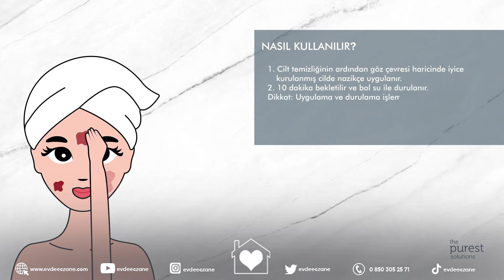The Purest Solutions Exfoliating Facial Peeling Nedir, Nasıl Kullanılır?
The Purest Solutions Exfoliating Facial Peeling, %10 Alfa Hidroksi Asit (Sitrik asit, Laktik Asit, Malik Asit, Glukonik Asit, Glikolik Asit, Tartarik Asit, Askorbik Asit) ve %2 Beta Hidroksi Asit (Salisilik Asit) formülasyonu yatıştırıcı Tazmanya Biberi ekstraktı ve nemlendirici Hyaluronik asit ile zenginleştirilmiş peeling solüsyon, cilt yüzeyinin ölü hücrelerden arındırılmasını sağlar. Cilt tonu eşitsizliklerinin giderilmesine destek olur. Cildin nemli, canlı, pürüzsüz ve yumuşak bir görünüm kazanmasını sağlar.

Temel İçerikler ve Etkileri:

*AHA Konsantrasyonu :
-Çeşitli meyve asitleri ( Sitrik asit, Laktik asit, Malik asit, Glukonik asit, Glikolik asit ve Tartarik asit), Salisilik Asit ve Askorbik Asitten oluşan kombinasyondur. -Cilt yüzeyinden ölü hücrelerin uzaklaştırılmasında yardımcı olur.
-Nazik soyucu etki göstererek cildin yenilenmesine ve daha iyi bir görünüm kazanmasına katkı sağlar.
-Düşük pH özelliği nedeniyle hassas ciltlerin kullanımı önerilmez.

*Glikolik Asit:
-Cilde etkili ve hızlı bir şekilde nüfuz ederek, soyucu etki gösterir.
-Hücre yenilenmesini teşvik ederek cildin pürüzsüz, yumuşak ve nemli bir görünüm kazanmasına katkı sağlar.

*Tazman Pepper:
-Avustralya’da yetişen Tazmanya biberinden elde edilen bitkisel aktif, iritasyon, yanma, batma ve kaşıntı gibi hassasiyet durumlarında yatıştırıcı etkiye sahiptir.
-Cilt kızarıklıklarının giderilmesini sağlayarak cildin daha konforlu bir hale almasında etkilidir.

*Hyaluronic Acid:
-Farklı özelliklere sahip dört çeşit Sodyum Hyaluronatın (HA) bir kombinasyonu olan özel Hyaluronic Acid aktifi, cildin nemlendirilmesi ve dolgunlaştırılması için üç boyutlu bir ağ oluşturarak ve cildin farklı katmanlarını doğru bir şekilde hedefler. Bu şekilde cildin çok boyutlu nemlendirilmesini sağlayarak etkin bir şekilde elastikiyet kazanmasında etkilidir.